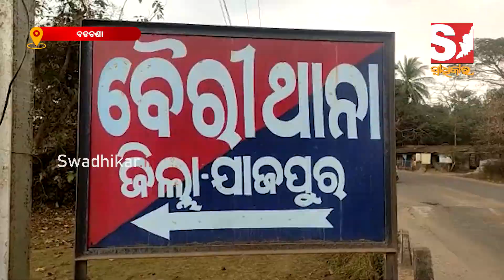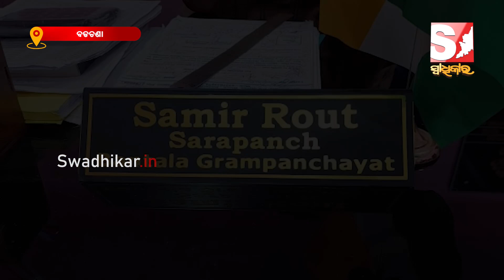ମାଟି ମାଫିଆଙ୍କ ଦୌରାତ୍ମ୍ୟରେ ହନ୍ତସନ୍ତ ଅଞ୍ଚଳବାସୀ, ବାରମ୍ବାର ଅଭିଯୋଗ ପରେ ବି ଫଳ ଶୂନ